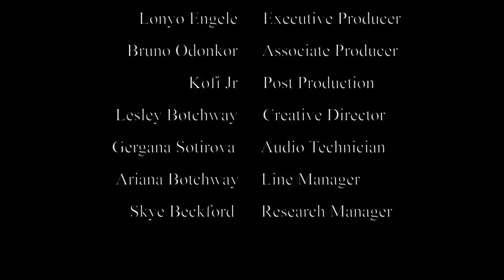ERIC THOMAS | NOTHING TO SOMETHING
Preorder ET's first major Book Release in over 10 years!

Hear the story in their own words! In this short, powerful documentary with Eric and his mother, they re-live the events that first divided them and later helped to shape the inspiration we know today!

It's officially here!!! The Secrets to Success THE AUDIOBOOK! No actors, just me sharing my story with you. We tried several different editors and it just wasn't what I had in mind, so we went back to the lab and what came out was crazy! I'm proud to say I know it's a product that you will enjoy, but more importantly this audio book will help you to elevate your current circumstances if you follow the outlined principles. It isn't just a good story, these are the exact steps your boy took to go from the streets of Detroit to the person you know today. Now you can listen anywhere, anytime...

for putting this together...

APP --
ANDROID :